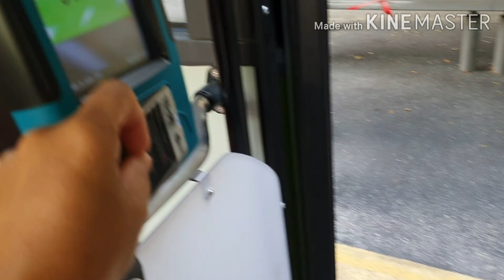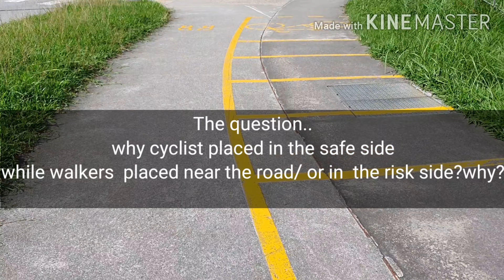MADAMO | LOVE NATURE | SAFE & RISK SIDE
Pinapakita sa video na ito ang impact ng pandemic..lumago ang mga damuhan at namulaklak pa.
Ang safe and risk side ng pathway. At kagandahan ng Singapore.  Alamin  .Watch till the end. Thank you.see you on my next video